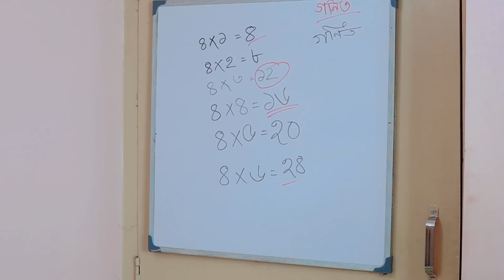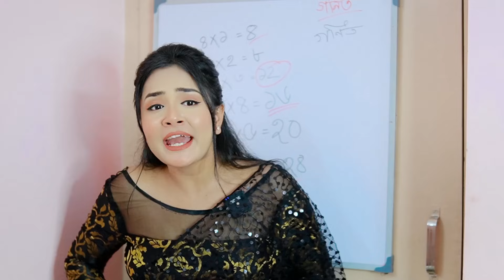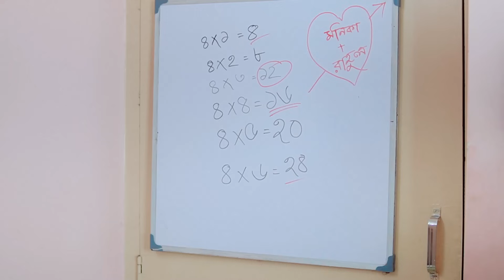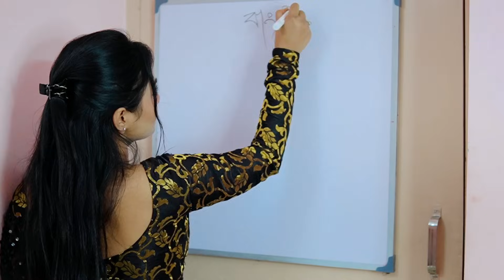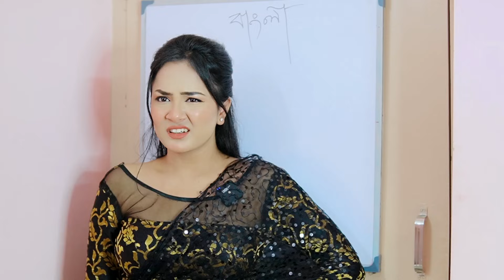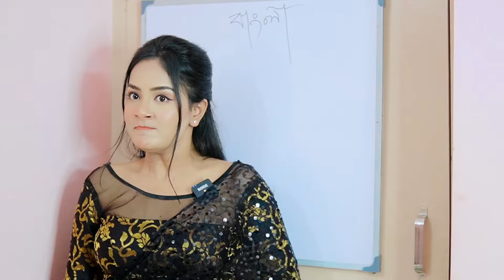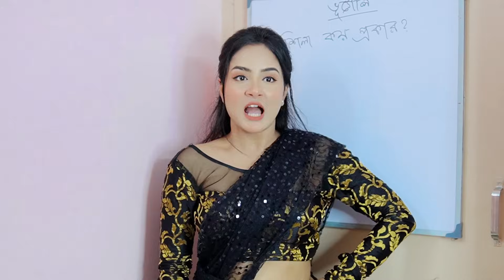Types of শয়তান Students v/s Teacher | TBF Originals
Alway wondered which is the best body scrub out there? A body scrub that is suitable for all skin types and can also be used by both men and women? Well, after trying out almost all the body scrub products out there I can tell you for a fact that there is no scrub out there that can rival mCaffeine's Coffee Body Scrub. I have finally found the perfect solution to help me with tan removal and exfoliation.

mCaffeine is India's first and largest caffeinated personal care brand and believe me, you'll get hooked from the first time itself. The results from using the mCaffeine Coffee Body Scrub are visible absolutely immediately. I also tried a lot of home made scrubs and DIY but mCaffeine's Coffee Body Scrub is the closest I got to a hassle free alternative.

mCaffeine's Coffee Body Scrub is definitely on the top of my favourite products list. Try it out for yourself ;)

Click Below to Shop

𝐅𝐨𝐫 𝐁𝐮𝐬𝐲𝐧𝐞𝐬𝐬 ✉
আমাদের ফেইসবুক পেজ 👇এ চলে এস ,ওখানে তোমাদের সাথে কথা হবে 😘😘😘